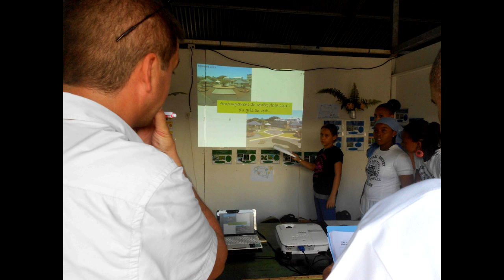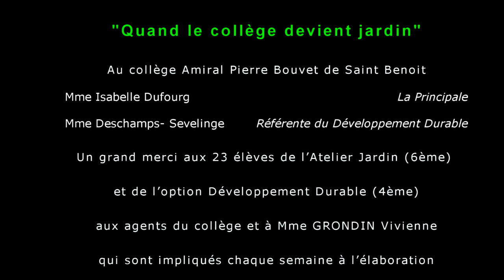Semaine du Développement Durable 2014 Collège Amiral Pierre Bouvet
Dans le cadre de la semaine du Développement Durable 2014. Nous avons enregistré cette vidéo au Collège Amiral Pierre Bouvet de Saint Benoit.